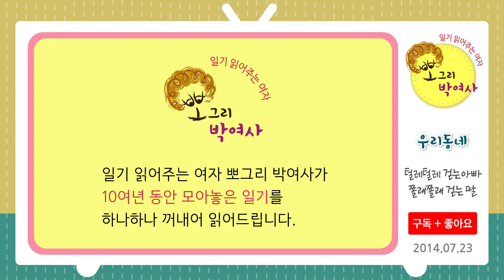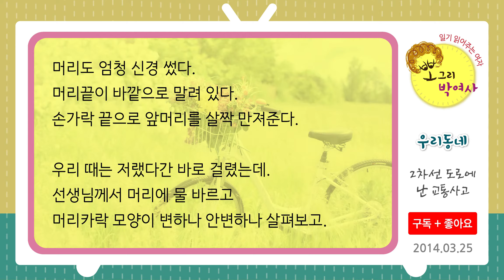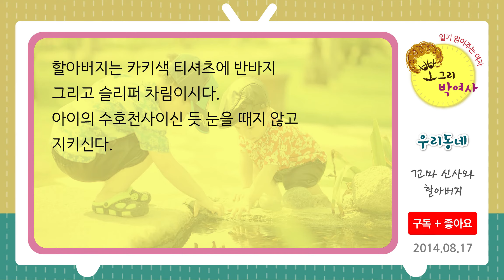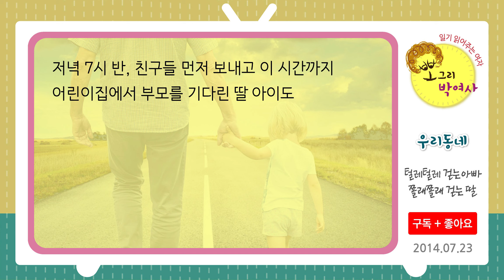[뽀그리박여사일기] 털레털레 아빠와 쫄래쫄래 딸 2014.07.23 - 우리동네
도로가 2층집에서 내다본 동네풍경
사람이 풍경이다.